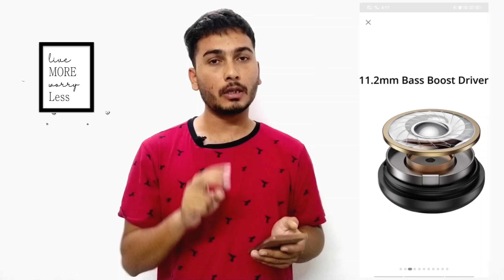DiZo Nackband & Realme Buds Wireless 2 Neo which is best in Flipkart big Diwali sale 2021